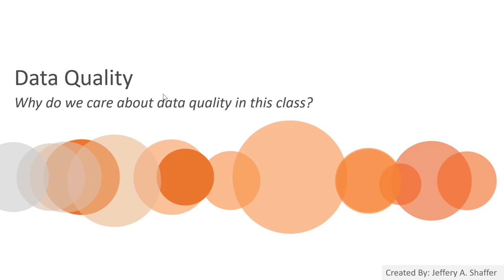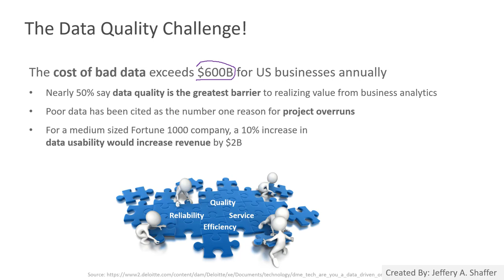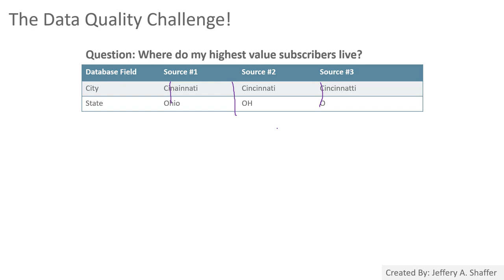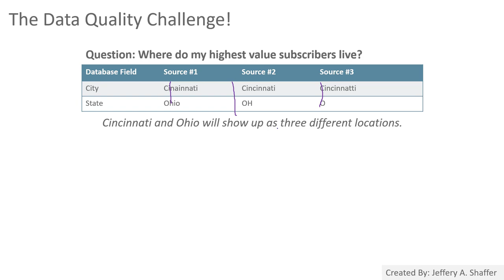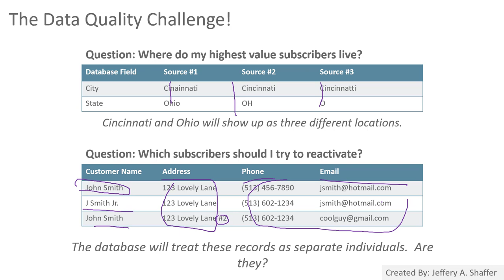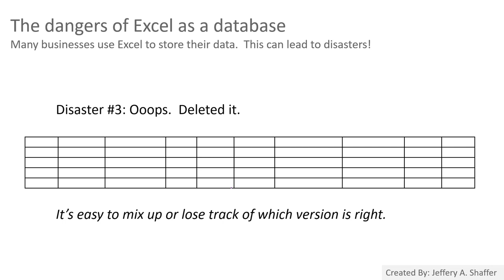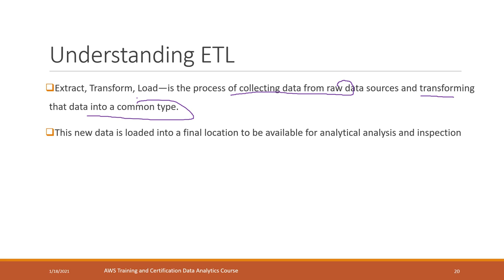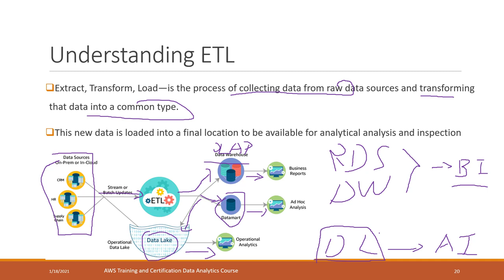Lec 2.2 data quality and ETL